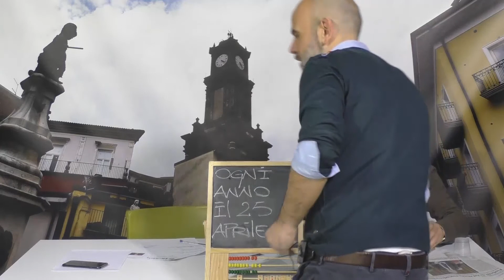attenti a quei due liberazione